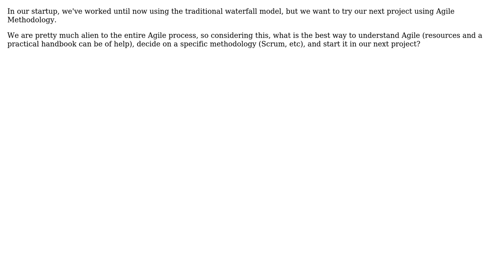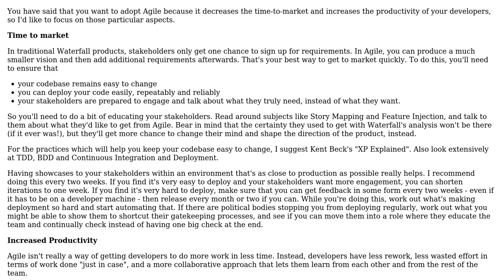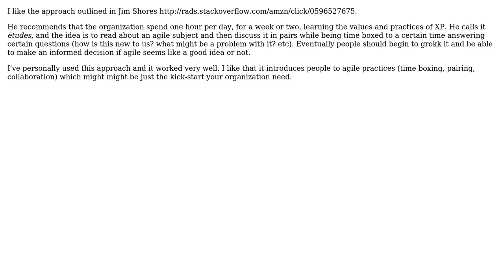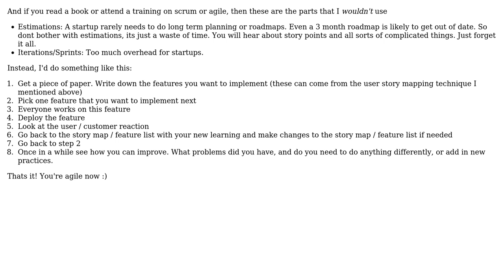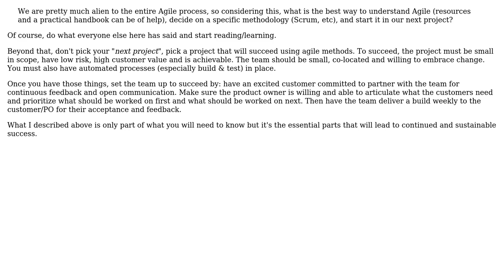Software Engineering: How can I get my startup working with Agile development? (6 Solutions!!)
Software Engineering: How can I get my startup working with Agile development?

With thanks & praise to God, and with thanks to the many people who have made this project possible! | Content (except music & images) licensed under CC BY-SA | Music | Images & others | With thanks to user Siddharta user Mike Partridge user Martin Wickman user Lunivore user GuyR user Emmanuel N user Carlo Kuip user andy and the Stack Exchange Network Trademarks are property of their respective owners. You are responsible for your own actions.